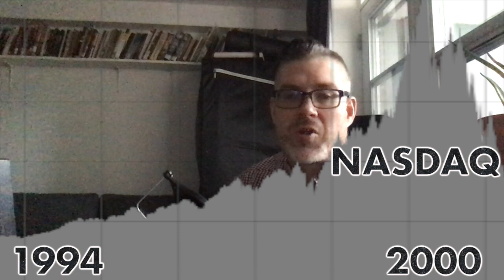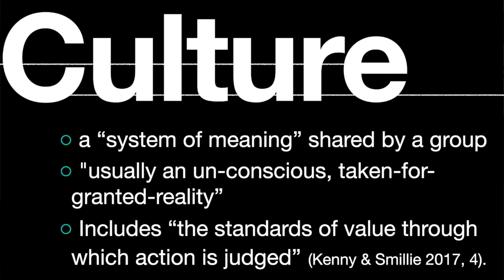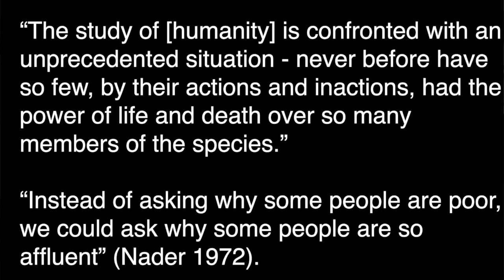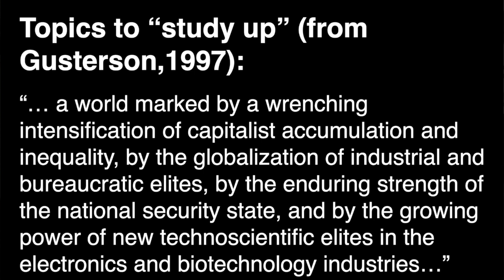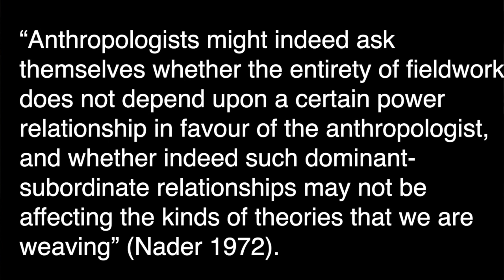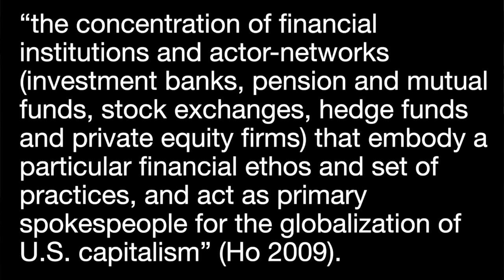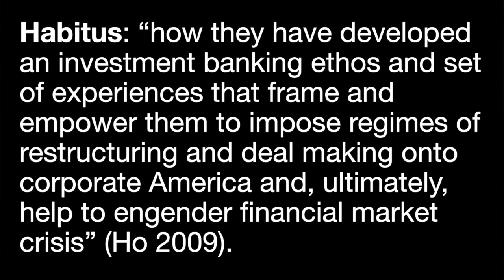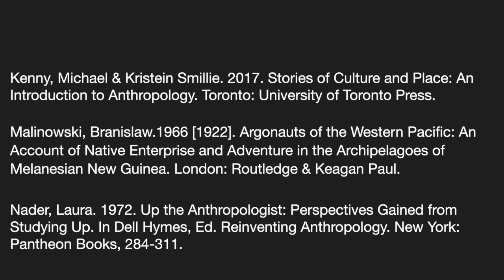Studying Up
"'Studying up' as well as down would lead us to ask many 'common sense' questions in reverse. Instead of asking why some people are poor we would ask why are other people so affluent? How on earth would a social scientist explain the hoarding patterns of the American rich and middle class? How can we explain the fantastic resistance to change among those whose options 'appear to be many'?"- Laura Nader, 1972